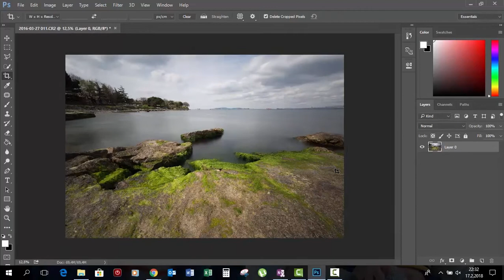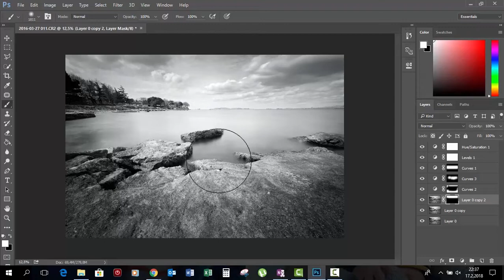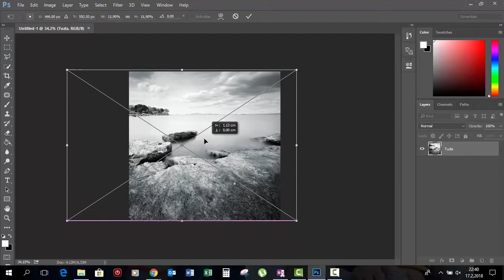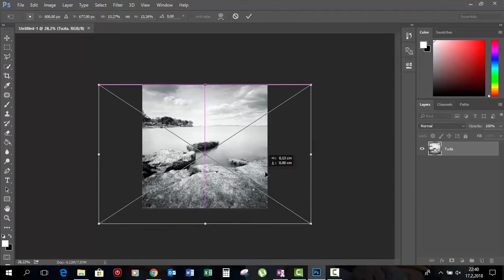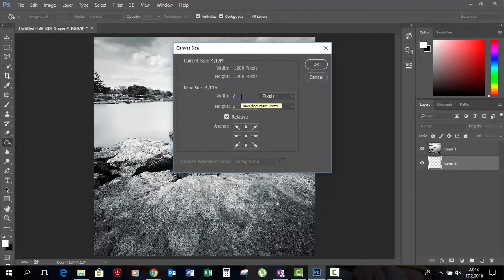Tuzla Black & White SpeedEditing in Photoshop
A conversion video from color to black and white.
Including steps of my technic how to convert photos into black and white.
For your questions do not hesitate to contact with me;